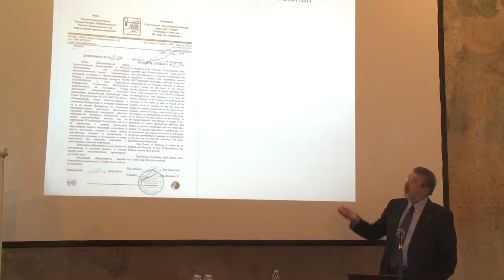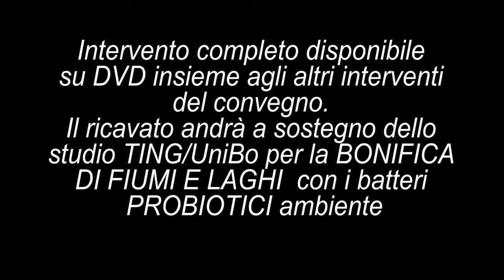05. Pier Sante Testi _ esperienze di bonifica delle acque e dei terreni contaminati